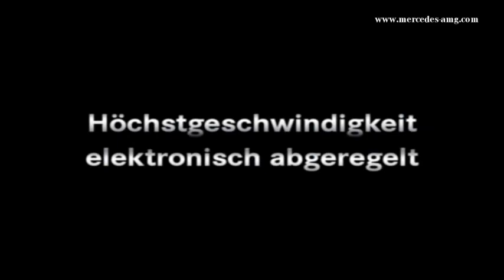2002 Mercedes-Benz CL 55 AMG